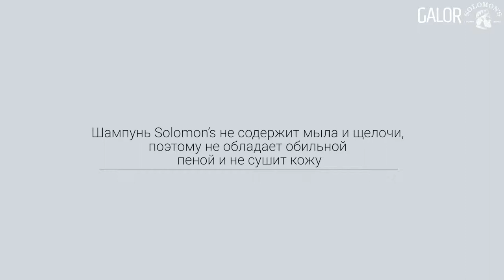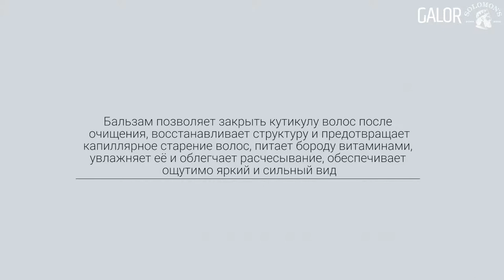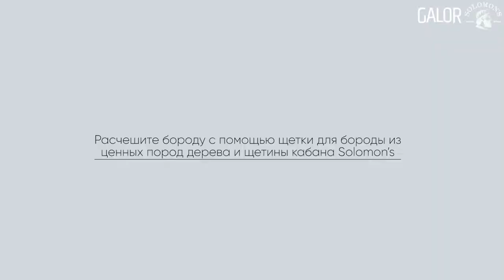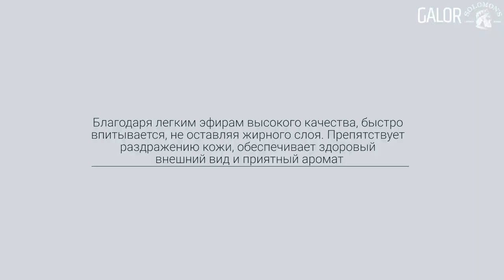Домашний уход за бородой на косметике SOLOMON'S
В этом видео Денис Лазарев покажет вам, как и в каком порядке использовать средства для бороды Solomon's для достижения максимального эффекта: густой и гладкой бороды.